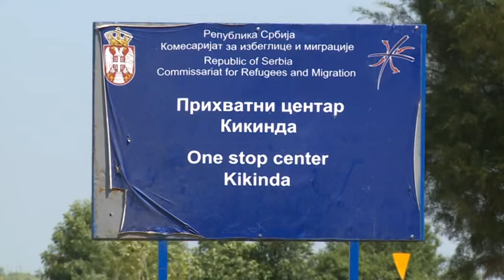2017 06 28 Árulnak a migránsok a nagykikindai piacon